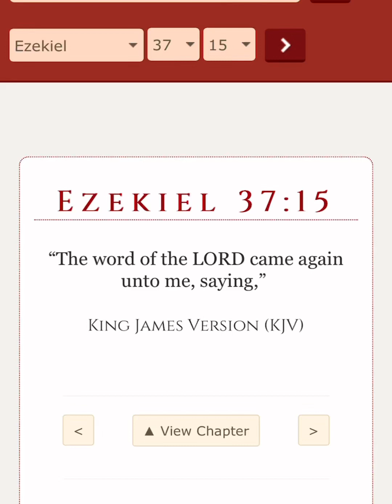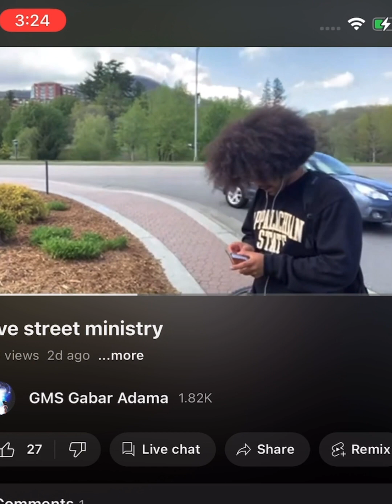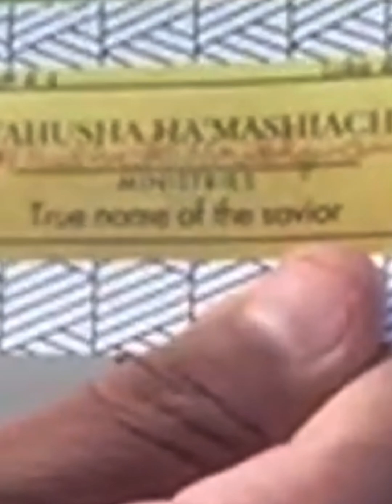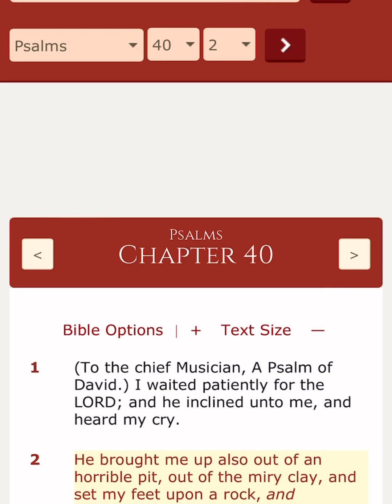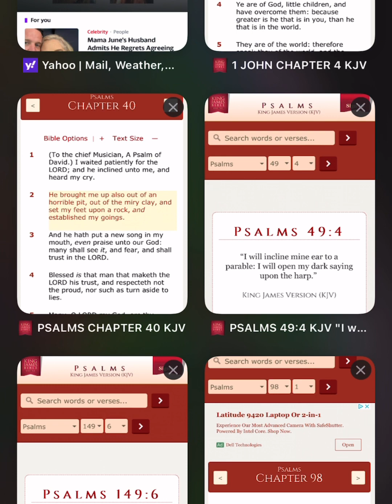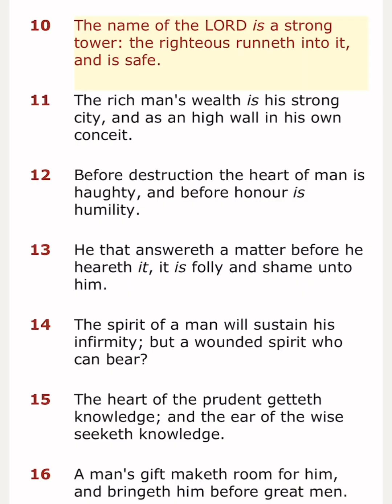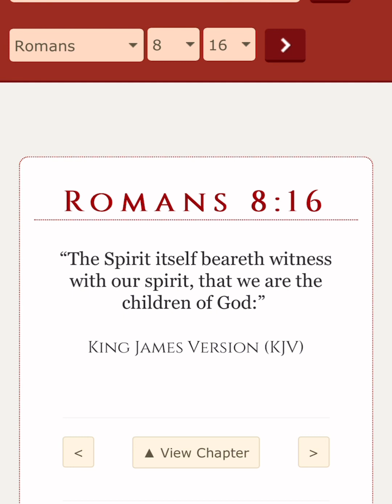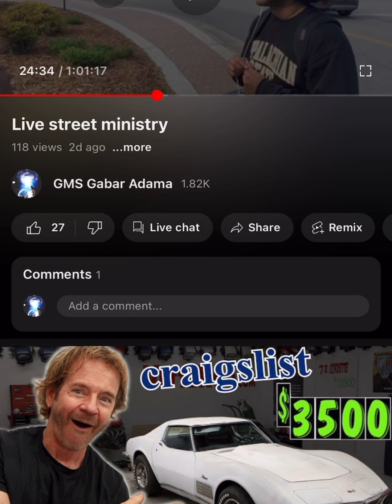Northern kingdom learns his tribe lets gooooo